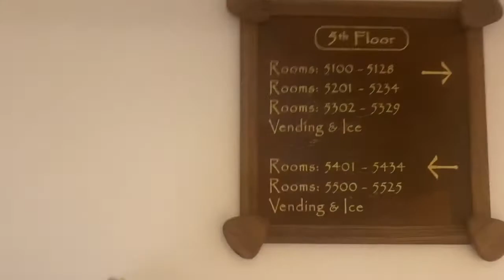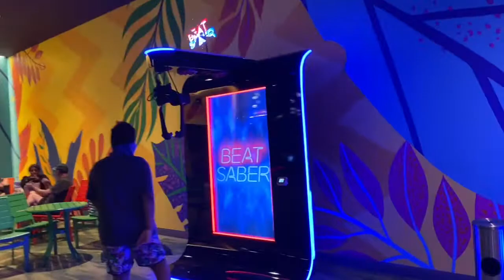OUR KALAHARI RESORTS STAYCATION VLOGMAS DAY 6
OUR STAYCATION    VLOGMAS DAY 6

I run away come back . Run away and come back again 😂😂 Welcome to VLOGMAS 2020

♡ S N A P C H A T TMR2886

Drop Me a Note

 I am your average mom and beauty vlogger. My beauty channel is tmr2886,,I have 3 kids despite my PCOS,I am going thru a divorce  I have a beautiful interracial family, We are no gabeandbabe,itsjudylife,thenivenulls or patricia birght. However we are doing our own thing here on youtube. So I hope you enjoy the behind the scenes of my life.